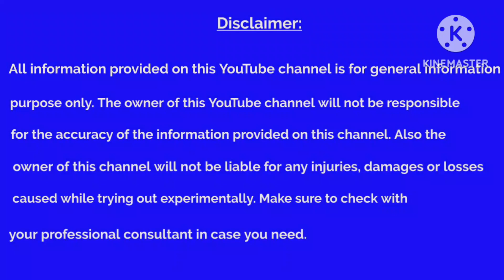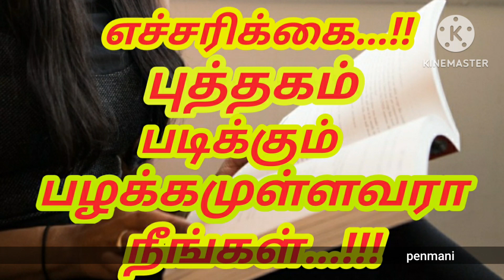புத்தகம் அதிகம் படிக்கும் பழக்கமுள்ளவர்கள் கட்டாயம் இவற்றை தெரிந்து கொண்டு படியுங்கள்...!!!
புத்தகம் அதிகம் படிக்கும் பழக்கமுள்ளவர்கள் கட்டாயம் இவற்றை தெரிந்து கொண்டு படியுங்கள். காரணம் புத்தகம் படிக்கும் போது சரியான கோணத்தில் அமர்ந்து படிக்க வேண்டும். இல்லாவிட்டால் உடலுக்கு பல தீங்குகள் ஏற்படுகின்றன.